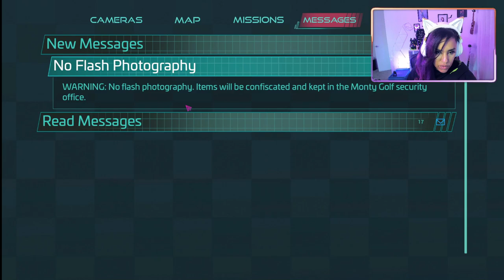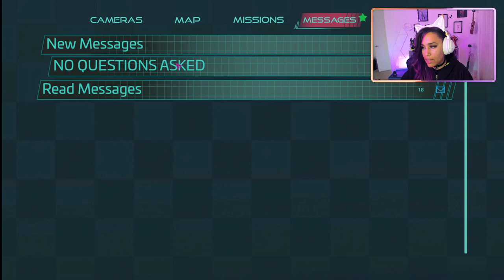TRAPED IN A Sea of BALLS! | FNAF SECURITY BREACH